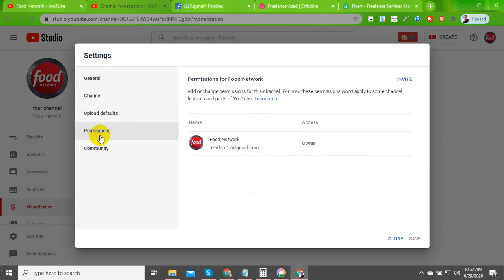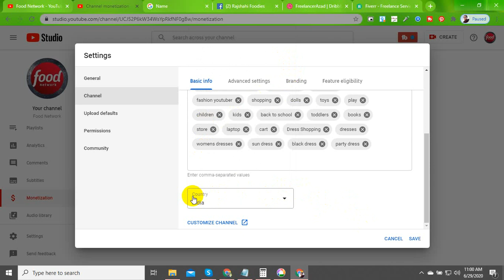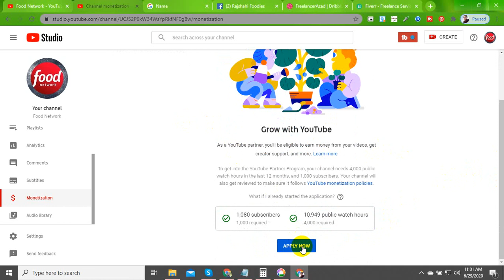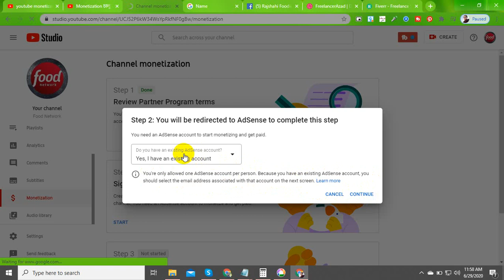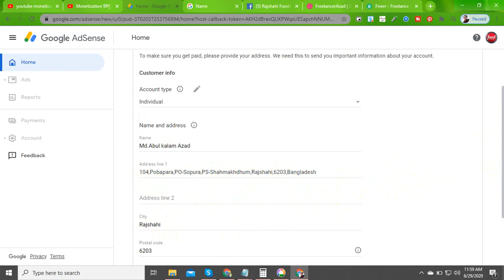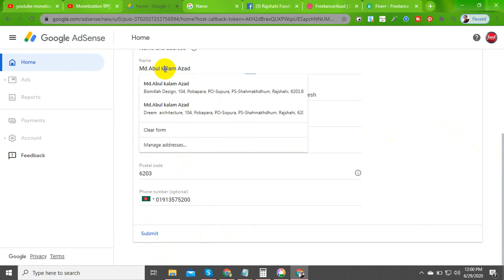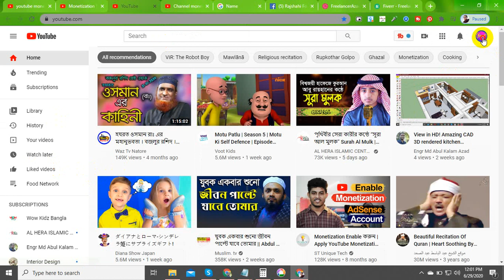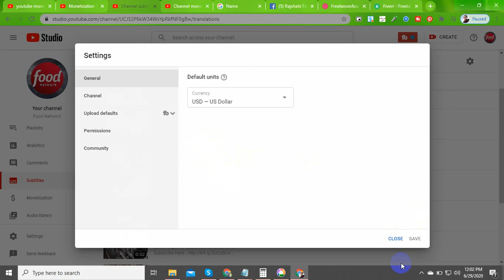how to apply monetization on YouTube studio ll New Rule 2020 | Apply monetization in YouTube studio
I Am A Graphic Designer Brand / Graphic Design / Leadership / UX Design / Research / Adobe Illustrator / Adobe Photoshop / Corel Draw / Adobe Lightroom / 3d Max / SketchUp / Autocad 100% quality and satisfaction in my work is guaranteed. Expert designer with over 12 years of experience - Fluent English speaker - 100% money back guarantee - Superb aftercare - Original and Unique concepts (No templates or clip arts used) - Unlimited Revisions Included Files: Compatible with Adobe Illustrator 100% Vector Easy to edit & customize 01 x AI 05 x EPS 10: (Vector - Openable with many vector based graphic * programs such as Illustrator, CorelDraw) 05 x JPG - 4680 × 3120 px 05 x PNG - 4680 × 3120 px 05 x PDF 05 x SVG Features: I am a professional graphic designer and i have great experience on Adobe Illustrator and Adobe Photoshop. I have lots of unique Concept and I can design unique, creative, and professional. I will give you all the format that you need, like AI, PSD, JPG, PNG, EPS etc. I hope you will be happy to get my services and I am available for work. so if you need best services with in short time / 1hour than send me a massage. Create a unique illustration for a website, application, or presentation. This illustration really helps your digital needs. You can use this illustration for your website, especially the header section. Can be easily resized and change colors of each and every shape as required, You could also combine different elements and create your own illustrations. More than 15 / hr a day i am online, so if you are interested we can discuss there in a shortcut way. thanks I hope you will be happy to get my services and i am available for work. Thanks For Watching "Every Great Business is Built on Friendship, So Our Customers are our Friends" Customization 100% Quick and easy to edit Fully Layered Thank you again for purchasing this logo I am always happy to help you. Feel free to discuss with us. What is your main Business Service? Ans: 2. What is your Busisess Logo Name? Ans: 3. Which Category does Your Business fall in-? Ans: 4. Have you any Sample? Ans: 5. Any color Preference? (Red / Blue / Orange / Black / White / Pink / Others)? My Devices For Making Youtube Videos - ??